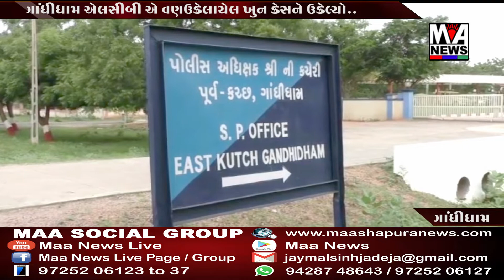ગાંધીધામ લોકલ ક્રાઇમ બ્રાન્ચે ગણતરીના દિવસોમાં વણશોધાયેલ ખૂનનો ગુનો શોધી કાઢ્યો